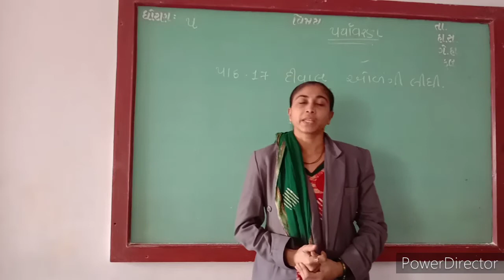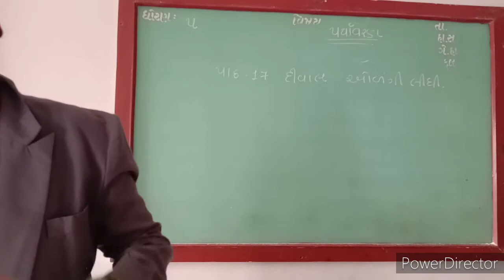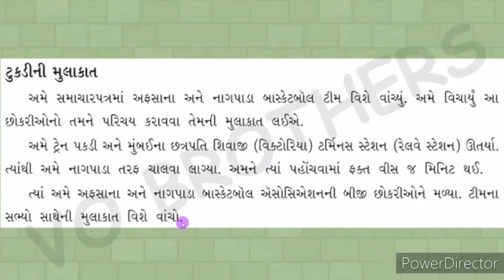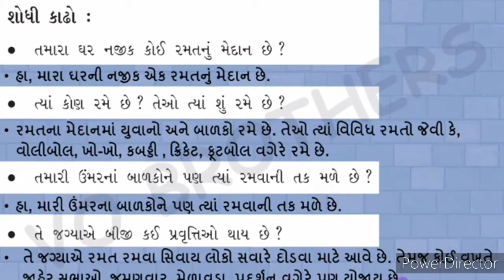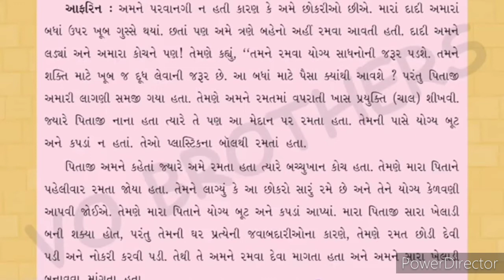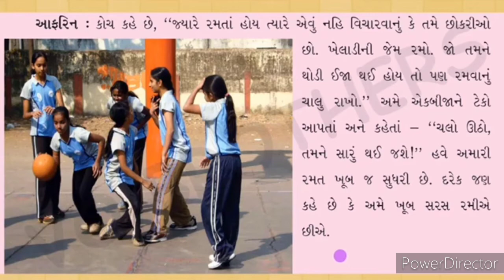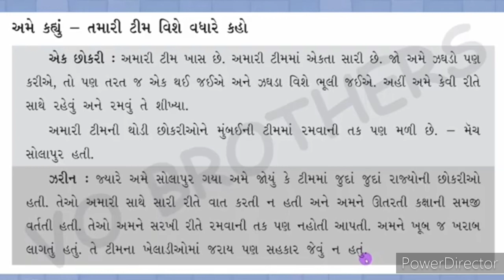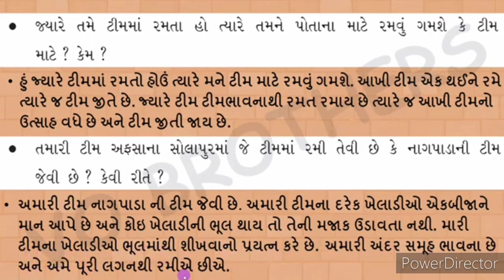GUJ MED STD 5 SUB ENV CH 17 P 1